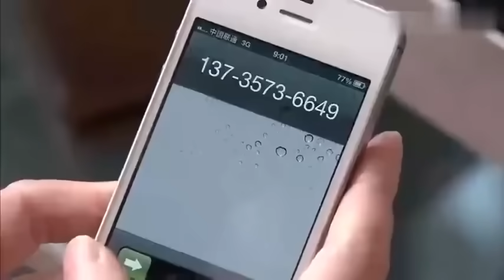富二代开车回农村，不料车坏在荒山中，找来的小伙子却是修拖拉机的！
T48kAIRnaw
（野鸭子）曹曦文